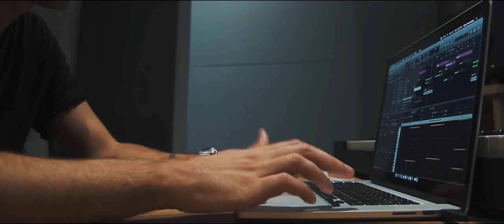Ciara - Dance Like We Are Making Love (MOST Remix)